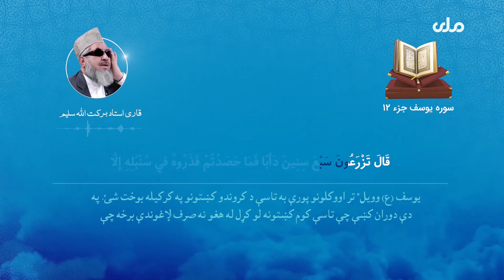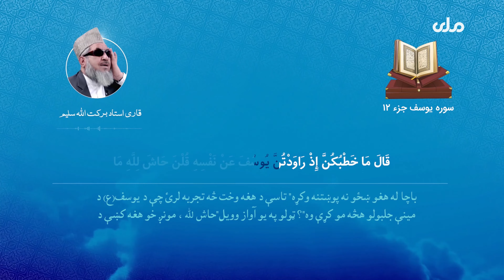Quran Para 12 Full | Qari Barakatullah Saleem | Pashto Translation - دولسمه سپاره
د شیخ القرآن استاد قاري برکت الله سلیم په غږ د قرآنکریم د دولسم جز تلاوت او پښتو ژباړه